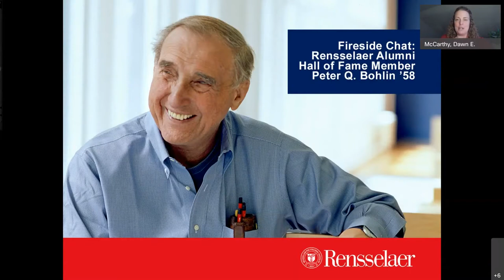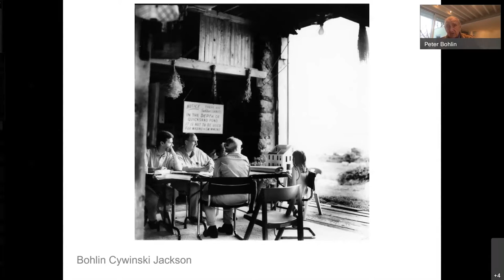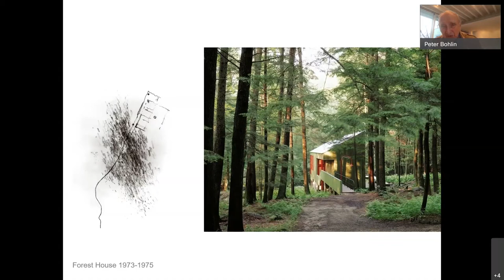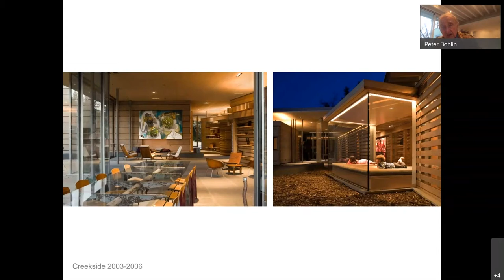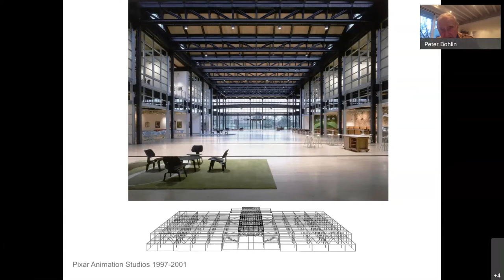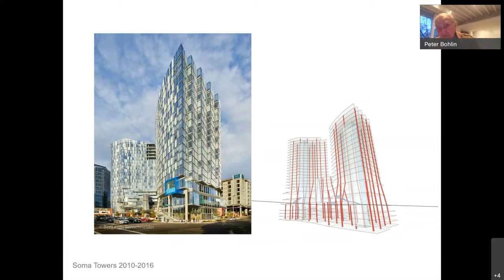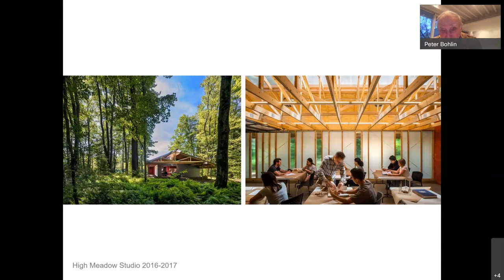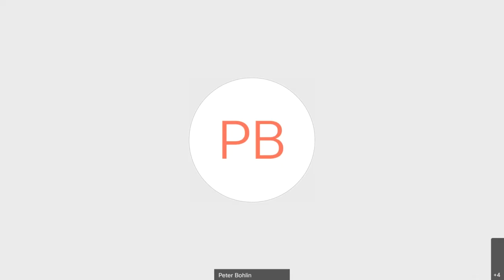Peter Q. Bohlin ’59 - Virtual Fireside Chat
Virtual Fireside Chat with Rensselaer Alumni Hall of Fame Member Peter Q. Bohlin ’59